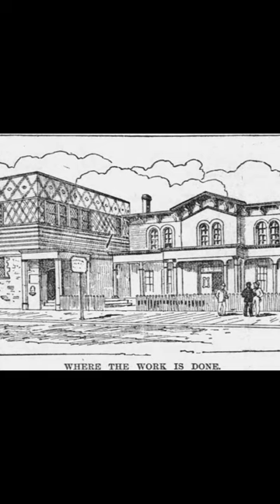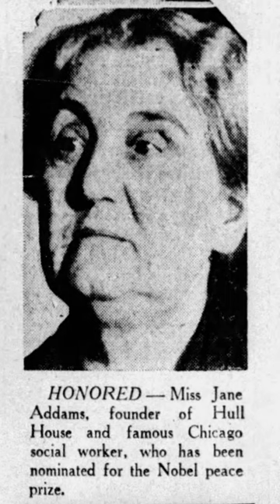Jane Addams - A Brief History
A brief history of one of Chicago's most amazing women - Jane Addams, social reformer and Nobel Peace Prize winner.